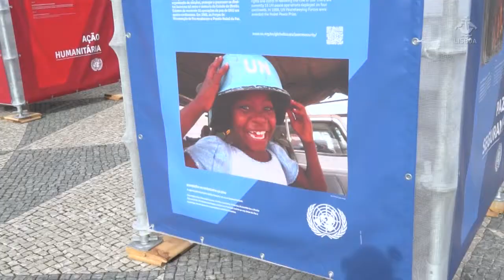LISBOA CELEBRA DIA DAS NAÇÕES UNIDAS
O Dia das Nações Unidas foi assinalado pela CML no dia 24 de outubro, numa sessão que decorreu nos Paços do Concelho e contou com a presença do vereador Carlos Castro, do pelouro das Relações Internacionais, Diogo Freitas do Amaral, ex-presidente da Assembleia Geral da ONU, e António Moniz, em representação do Ministro dos Negócios Estrangeiros.